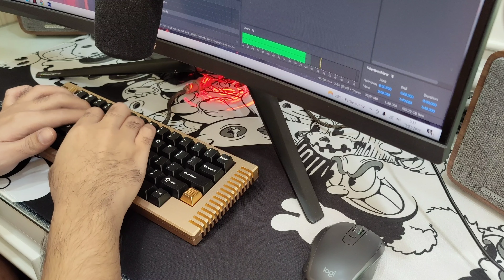Wilba.Tech Thermal with H1 Switches | Sound Test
Keyboard: Thermal
Switch: H1 (65g TC short springs)
Lube and Film: Krytox 205g0 and Deskey Film
keycaps: GMK WOB
Stabs: TX
Plate: Alu Plate

Recorded with
Video: Oppo Find x2 Pro (using FIlmic Pro)